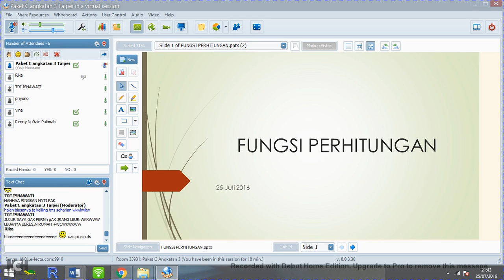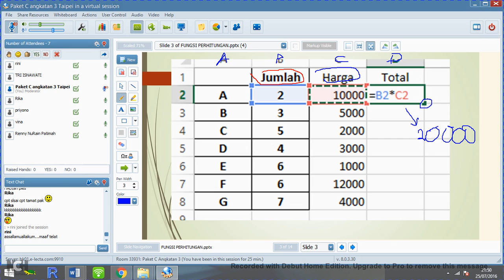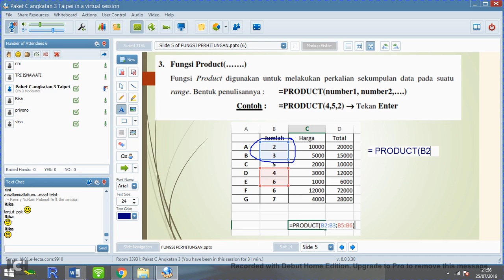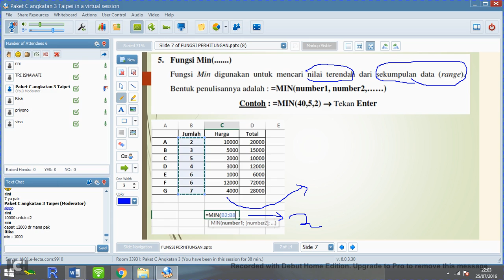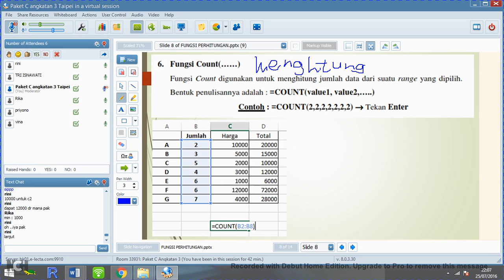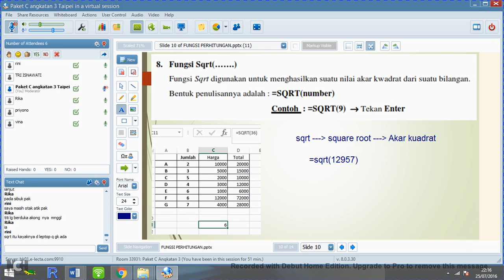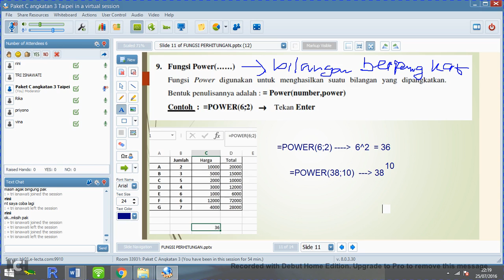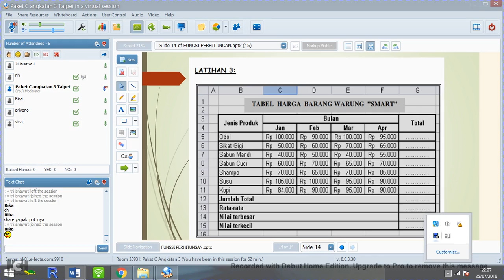KF Angkatan 3 (tanggal 25 Juli 2016)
Fungsi Perhitungan